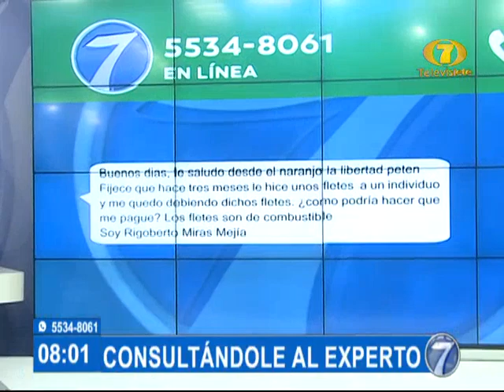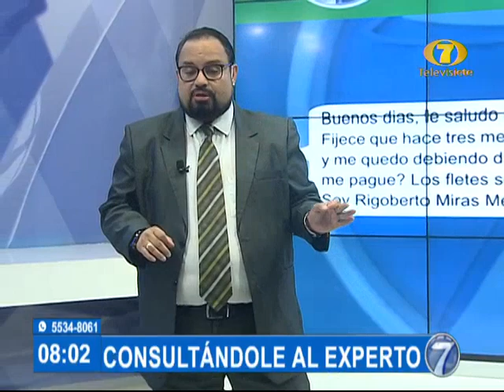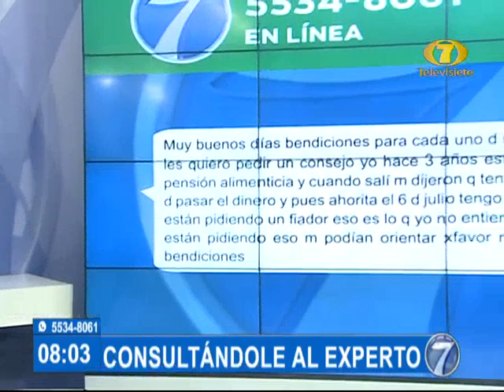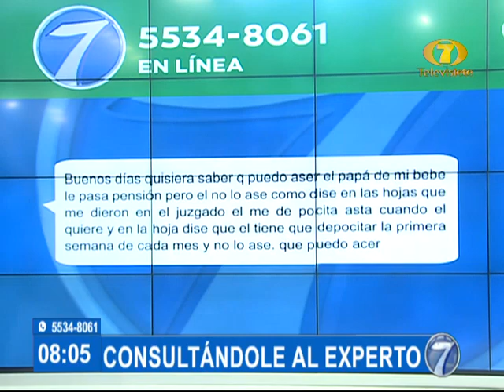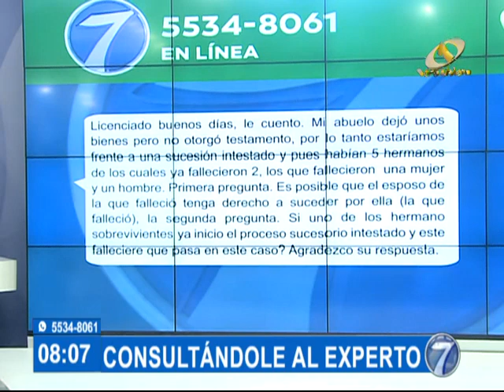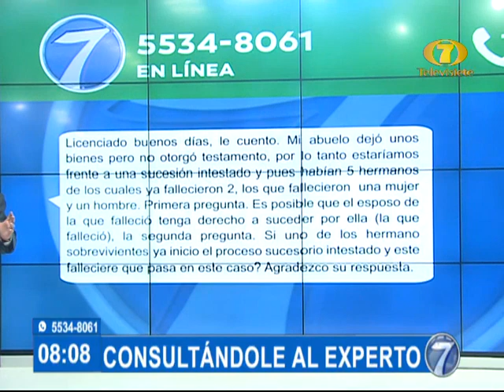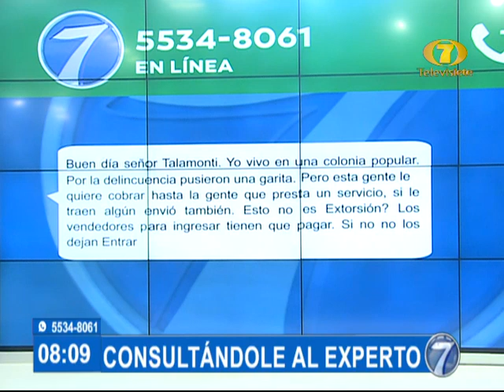El papá de mi bebe deposita la pensión alimentaria cuando el quiere ¿Qué puedo hacer?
Especialista contestó dudas de los usuarios

El Licenciado Giulio Talamonti respondió a las preguntas de la audiencia de Noti 7 sobre derechos laborales.